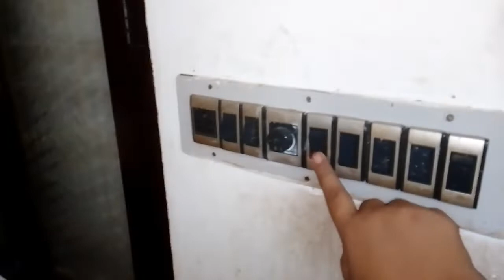വെള്ളം പാഴാകാതെ എത്ര പാത്രം വേണമെങ്കിലും കഴുകാം 👏👏